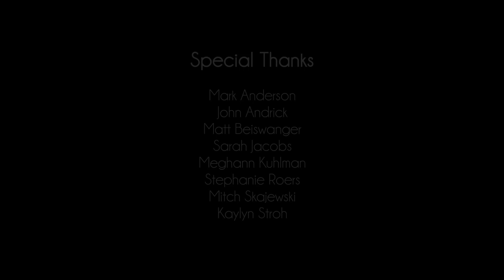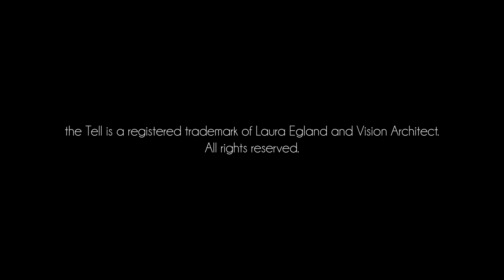Shannon Takla: From Vagina Rodeo to Ménage A Tell: One Year in My Social Life (WINNER)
Thank you to Globe University Moorhead for their friendship throughout the evening, and sponsoring the Tell Off! When you're ready to take a look at an affordable, focused degree, be sure to check them out

the Tell is a registered trademark of Laura Egland and Vision Architect